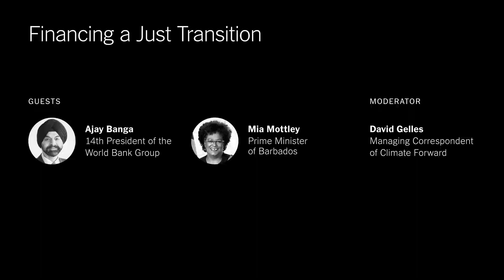World Bank Head Ajay Banga and Barbados Prime Minister Mia Mottley on Financing a Just Transition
Ajay Banga speaks with Barbados Prime Minister Mia Mottley about the World Bank’s commitment to pausing debt repayment for countries that have been affected by natural disasters. This interview by David Gelles of The New York Times was part of the Climate Forward event.